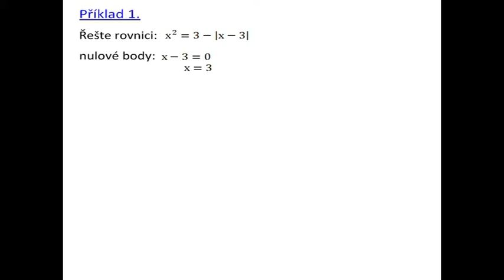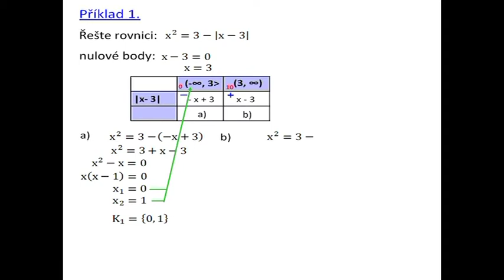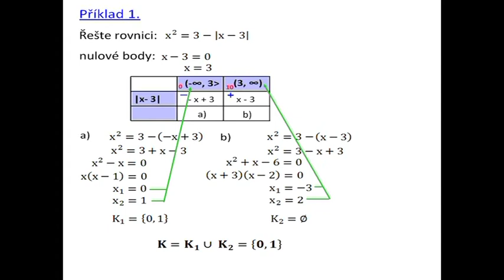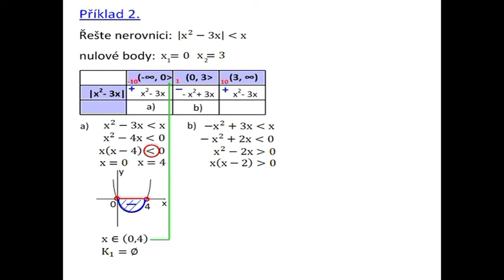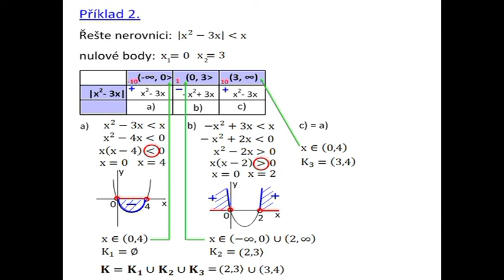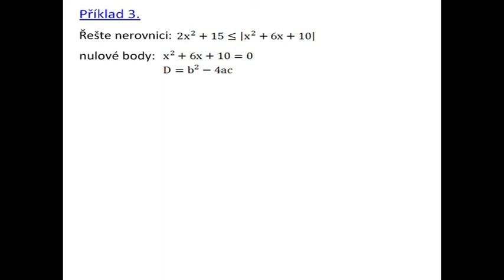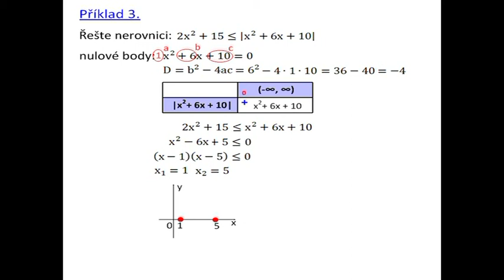Dn118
Kvadratická rovnice a nerovnice s absolutní hodnotou